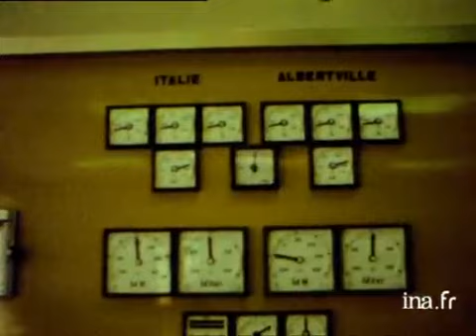L'inauguration du barrage du Montcenis par François Xavier Ortoli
28 juin 1971
Le barrage du Mont-Cenis fait parti des grandes actions françaises en matière d'hydroélectricité. Les  ministres de l'Industrie français et italien, François- Xavier ORTOLI et Silvio GAVA, sont venus le visiter. Cet ouvrage est dû à la collaboration des deux pays. politique; archive television; archive tv; ina; inna; Institut National de l'Audiovisuel; french tv Images d'archive INA